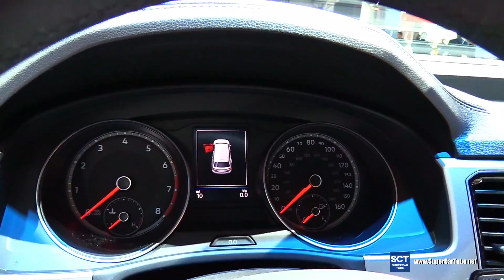2018 Volkswagen Atlas R Line V6 4motion - Exterior Interior Walkaround - 2017 New York Auto Show